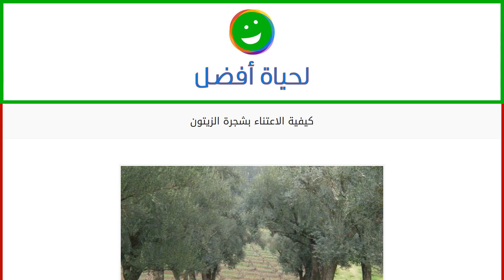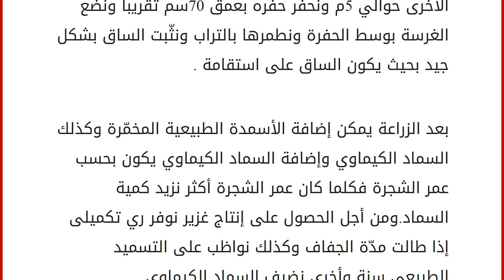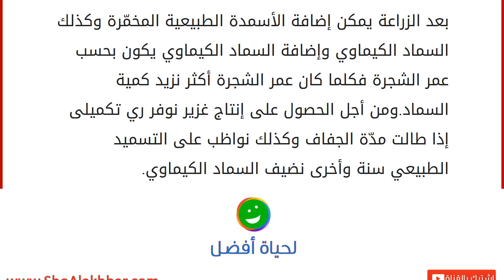كيفية الاعتناء بشجرة الزيتون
من المعلوم أنّ شجرة الزيتون شجرة مباركة وقد ورد ذكرها في القرآن الكريم أكثر من مرّة كما قدستها جميع الكتب السماوية، وعُرفت شجرة الزيتون منذ القِدَم وتحتل المرتبة الأولى بين الأشجار المثمرة نظراً لقيمتها الغذائية والطبية فزيت الزيتون غذاء ودواء، كما أنّ التجارب الشخصية دلّت على أن لأوراق أشجار الزيتون قيمة طبية كبيرة إذ تعمل على تسكين الألم والتخفيف منه وتعقيم أماكن تواجد الفطريات ونظراً لتميز خشب الزيتون وكبر حجم الساق يُستخدم خشب الزيتون في صناعة التُحَف الخشبية إذ تَسهُل عملية الحفر عليه ،عند زيارتك لأي محل لبيع الأشغال اليدوية لابدّ أن تجد شكل مصنوع من خشب الزيتون مزخرف بشكل ملفت للنظر . خصائص شجرة الزيتون
إنّ شجرة الزيتون من أنواع الأشجار التي تعمر طويلاً وهي دائمة الخضرة ذات أوراق ابريةٍ تغطيها طبقة شمعية وجذور عميقة مما أعطاها ميزة قدرتها على تحمل الظروف الجوية القاسية ،تتحمل شجرة ال